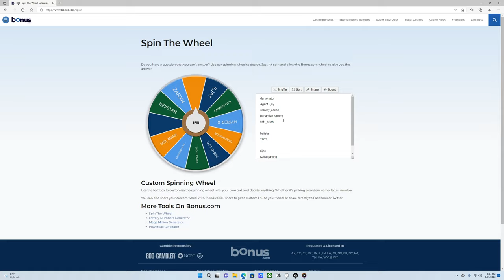this is who got the fortnite battle pass( doing more giveaways)